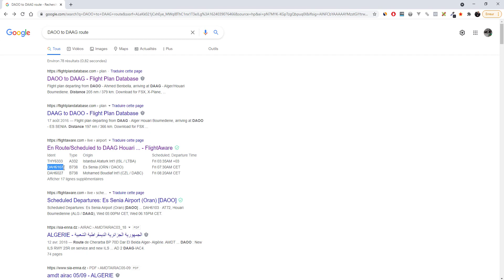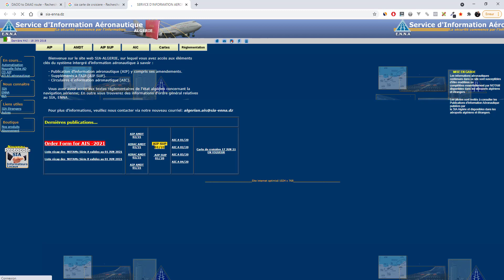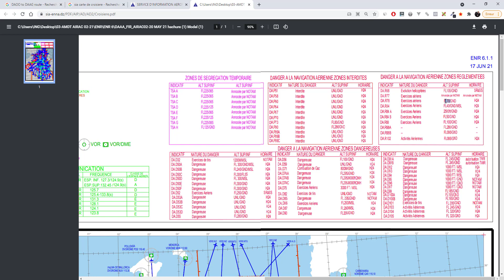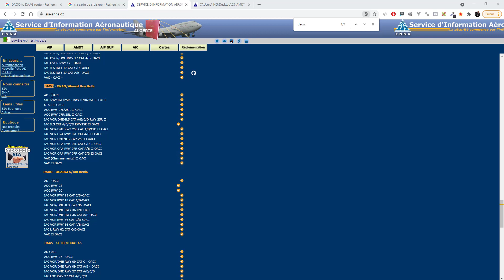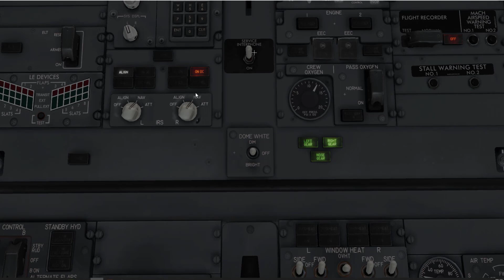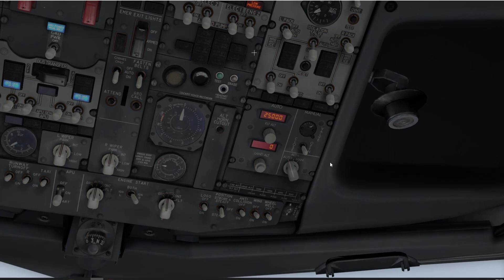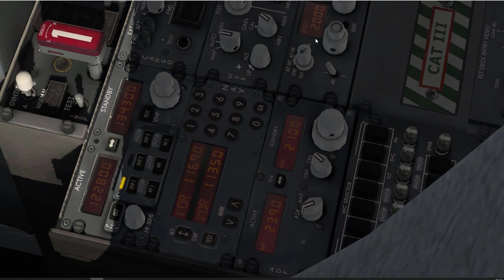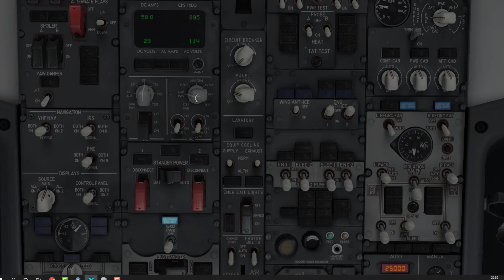Oran (ORA) ✈️ Alger (ALR) - Préparation de vol et Mise en route- XP11